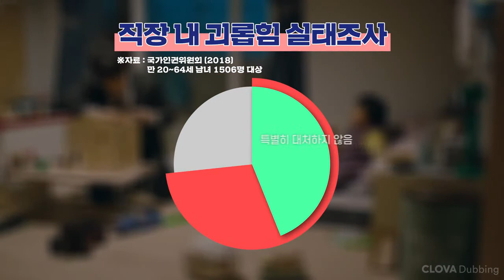[청춘당당] Ep.3 직장내 갑질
국민권익위원회가 민간간보조사업으로 제작지원한 「청렴하니까 청춘이다」(여성·문화네트워크) 콘텐츠입니다.